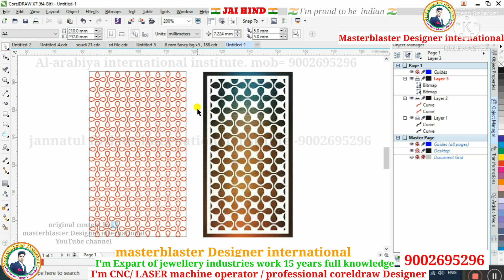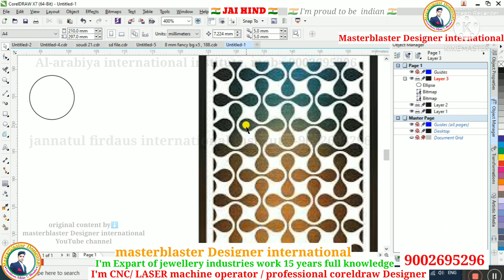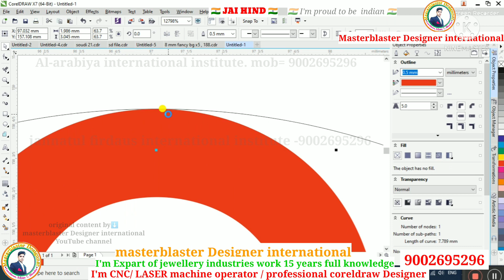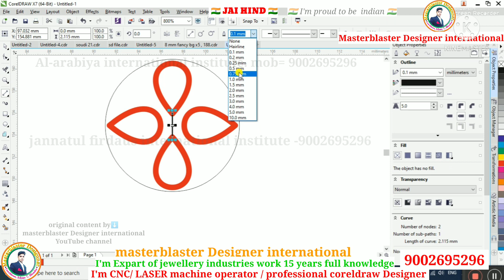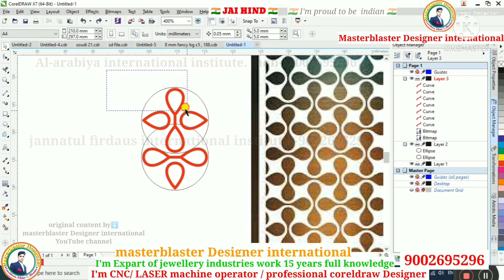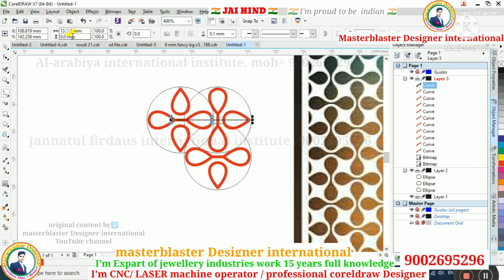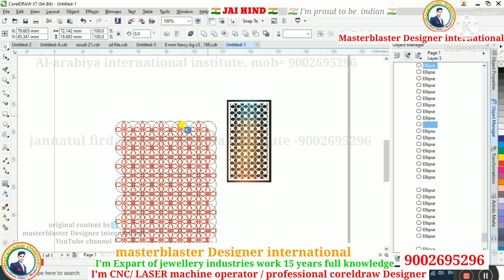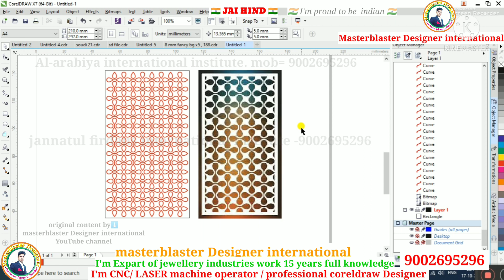cncmachinedesigne // laser cutting design in coreldraw // how to create cnc laser machine design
😘يا أصدقائي الأعزاء
🌹 كيف حالك ...

How to make laser cutting design in coreldraw softwere
Cnc laser machine  Design coreldraw x7 software ..

⬇️ I know 100% High quality best price products⬇️

1) Automatic tool changing control cnc machine...
2) 5 axis cnc machine...
3) 6 axis cnc machine...
4) 7 axis cnc machine...
5) 8 axis cnc machine...
6) Single head menual fachine machine...
7) dobble head manual faceting machine..
8) Bangle sizing machine...
9) Bangle engraving machine...
10( zig-zag machine...
11) Special CNC only background dull create machine...

We are making 🖕this is🖕 all products manufacturer,
Our machine price very reasonable price,
We are exported all countries...

i have a 💯%  knowledge cnc machine operating and create any of new Design,
i have a 5 years experience for a cnc machine work. and designer..
indian works, and out of indian countries works,

📱Call me anyone countries people ⬇️⬇️

    ===  I KNOW LANGUAG===
bangoli, Hindi, gujrati, English, Kurdistani, and arabic,

   ➡️  If you need a cnc machine,
   ➡️  If you need cnc machine operator,
   ➡️  If you need cnc  machine Design

I'm start to February month 2021 special cnc design basic course, for a online class, dally 1 hour 9:00 to 10:00 pm, 30 days you can complete create a new design...
I'm power fully master, i have a best of best knowledge,
I'm full supported for you long time any of your questions.

I'm cnc machine operating india and out of india countries.
i have a 💯%  knowledge for a cnc machine,
operating and make a new design cnc bangle for a coreldraw software, bangle, penden, ring, bracelet, necklace pic. anyone design drawing I'm...

  I'm drawing any of design ..
you need a design..⬇️
 If you send me a photo, I will get your design.  It also takes some time to design.  That is why we charge a small fee ... this price depends on the your  design ...
 Maximus charges. (indian ruppise 300 to 600).
us  doller (4$ to. 10$ per design) per design.

🗣️( I HAVE a 23000+ DESIGN)⬅️➡️  for.  bangle, ring,
 penden, necklace pics, bracelet, anyone design available ...

i have a knowledge full cnc machine operator and designer.

   ➡️If you need a cnc machine operator
   ➡️if you need a cnc machine anyone design

              _________ Social Id ___________
Facebook i'd name ::: Niyamat Ali Mondal
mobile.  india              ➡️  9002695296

You can learn a cnc basic design my channel
and love you my friends 😍😘